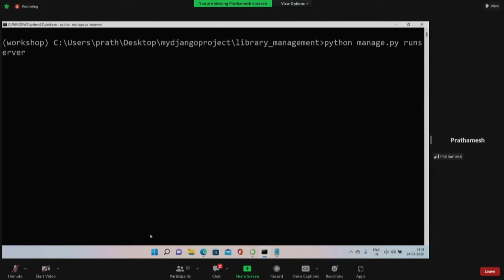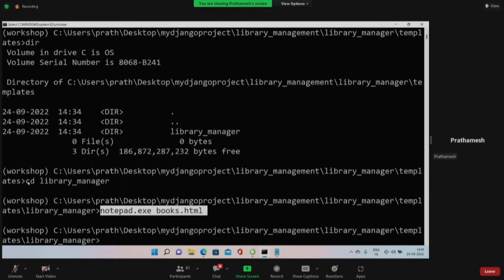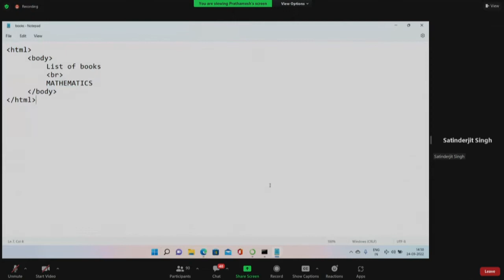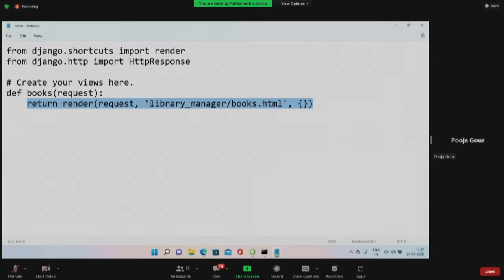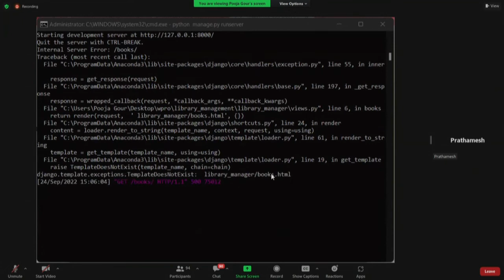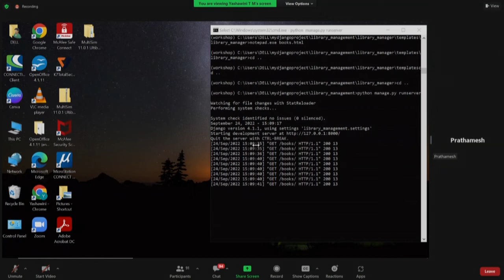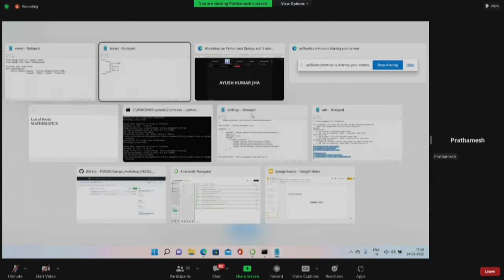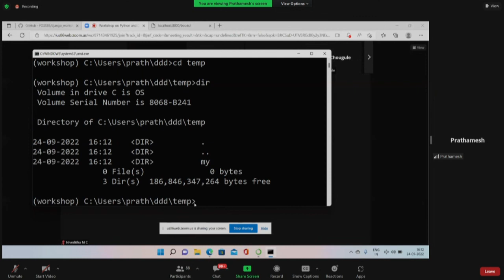PDj S007 Django Basics - URLs